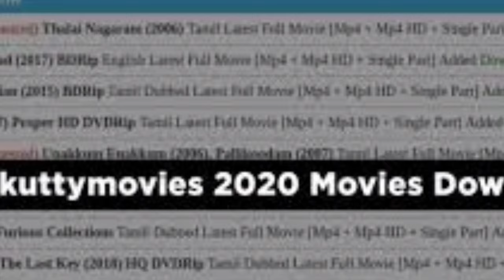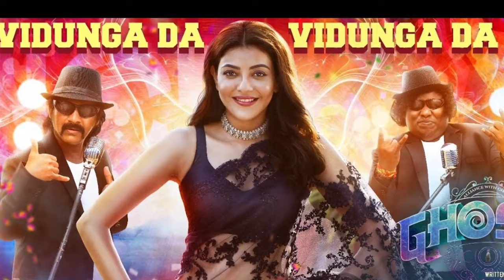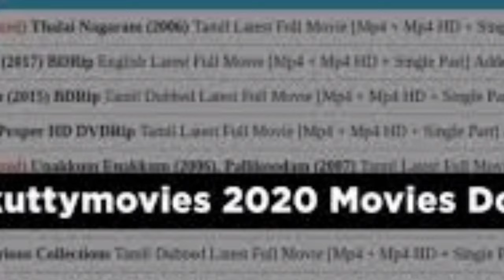Ghosty Full Movie In Tamil 2023 | Kajal Aggarwal, K. S. Ravikumar, Yogi Babu | Unknown Fact & Review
Ghosty is a 2023 Indian Tamil language comedy horror film written and directed by Kalyaan, and produced by Seed Pictures. It features Kajal Aggarwal, K. S. Ravikumar, Yogi Babu, Redin Kingsley, and Urvashi playing pivotal roles. The film was released on 17 March 2023 in theatres.